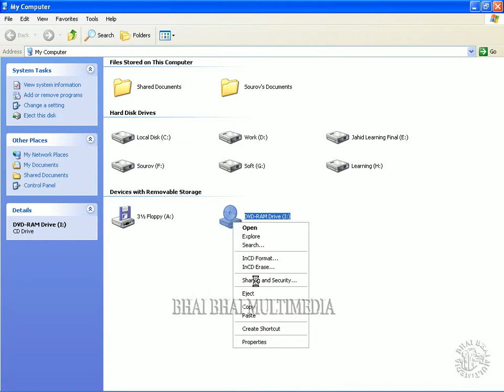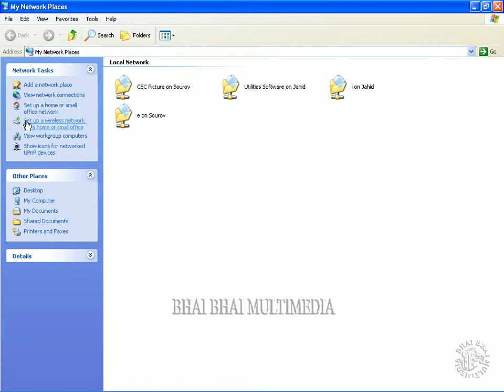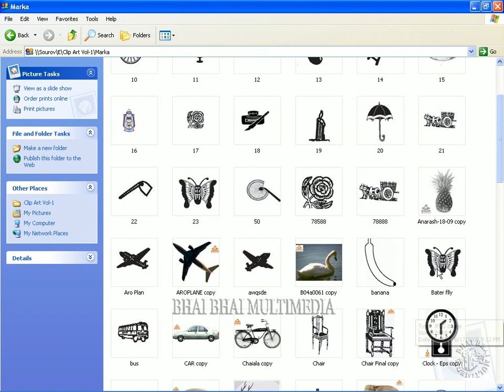Networking bangla tutorial part 7 DVD ROM Share